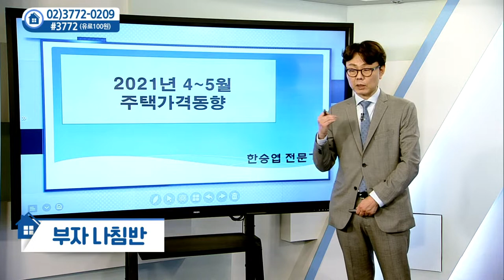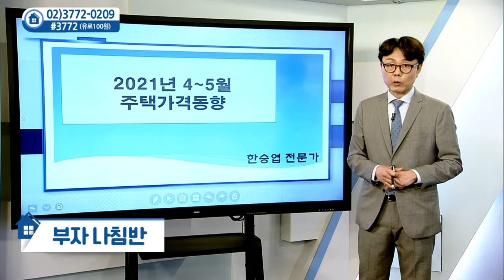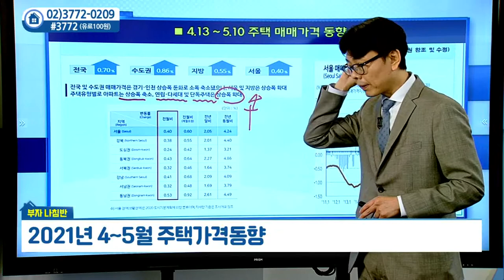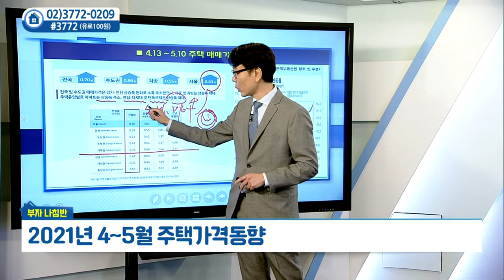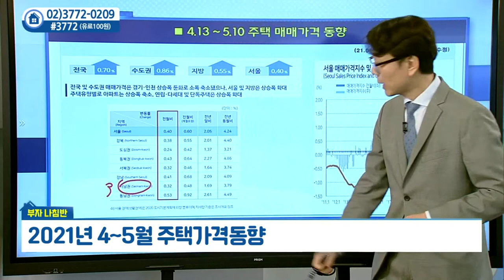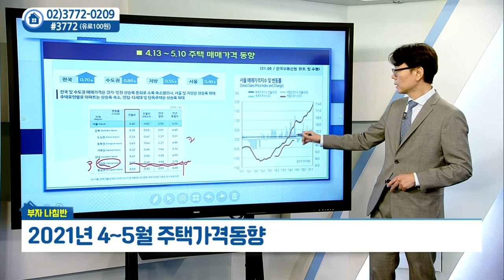2021년 4~5월 주택가격동향_골든에비뉴 한승엽 (20210616)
# 2021년 4~5월 주택가격동향